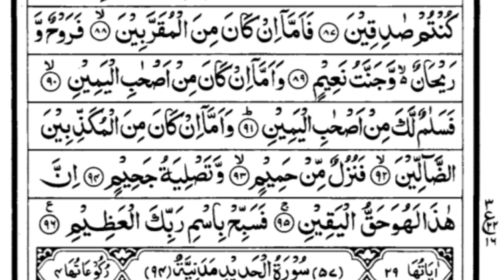"Surah Waqiah: The Chapter of Reality - Benefits and Importance"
🌸Surah Waqiah is the 56th chapter of the Quran, focusing on the reality of the Day of Judgment.

🌸It describes the outcomes for the righteous and the sinful, emphasizing the certainty of the afterlife.

🌸Recitation of Surah Waqiah is believed to protect from poverty and bring blessings.

🌸The Surah highlights the signs of Allah's power and the reality of creation.

🌸It encourages spiritual growth and strengthens faith in the hereafter.

🌸Ideal for daily recitation to gain rewards and seek Allah’s guidance

Surah Waqiah
Quran recitation
Islamic teachings
Benefits of Surah Waqiah
Quranic Surahs
Spiritual growth
Islamic guidance
Day of Judgment
Protection from poverty
Islamic spirituality
Powerful Surahs
Importance of Surah Waqiah
Understanding the Quran
Islamic education